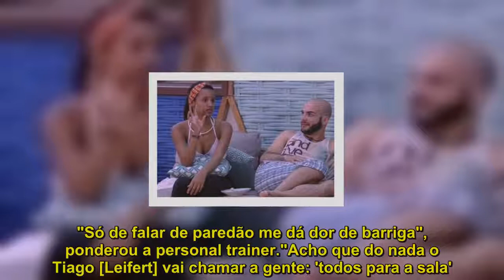Brothers especulam paredão falso e eliminação dupla no "BBB18"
Na noite desta quarta-feira (28), Gleici, Mahmoud e Jéssica se reuniram na área externa da casa e especularam sobre um possível paredão surpresa e dupla eliminação. As suposições dos brothers aconteceram no mesmo dia em que a assessoria do programa confirmou o paredão "Vai e Volta". "Eu acho que vai ter paredão surpresa esse mês.Ah eu queria ter paredão falso e voltar, meu sonho gente, deve ser massa", afirmou Mahmou, prevendo o que deve acontecer no reality. Gleici também suspeitou que algo de diferente irá acontecer no programa."Os paredões surpresa vão rolar", disse a acreana. Jéssica concordou: "É porque não bate a conta", afirmou ela se referindo ao fato de que tem muita gente na casa. "Só de falar de paredão me dá dor de barriga", ponderou a personal trainer."Acho que do nada o Tiago [Leifert] vai chamar a gente: 'todos para a sala'. E aí vai ter paredão", voltou a especular Gleici."Ou vão ser eliminadas duas pessoas em um paredão triplo", completou Jéssica. Paredão "Vai e Volta" A assessoria do programa confirmou que os brothers vão participar do paredão "Vai e Volta", uma brincadeira que irá levar três participantes para a berlinda, sendo que dois serão falsamente eliminados. Os confinados terão de escolher três pessoas para o paredão e serão informados de que duas delas vão deixar o programa. Será aberta uma votação, mas diferente do que acontece nos outros paredões, o público vai escolher o jogador que deve permanecer no reality. Os dois menos votados ficarão escondidos em um quarto no segundo andar da casa e, após alguns dias, irão fazer uma prova no jardim, surpreendendo os demais confinados. Aquele que perder a competição será eliminado e o vencedor voltará para o jogo imune do próximo paredão. Além disso, o sortudo ainda deverá indicar uma pessoa para a berlinda. .